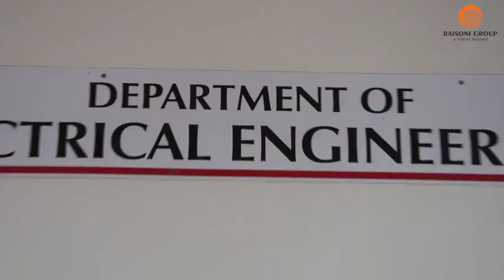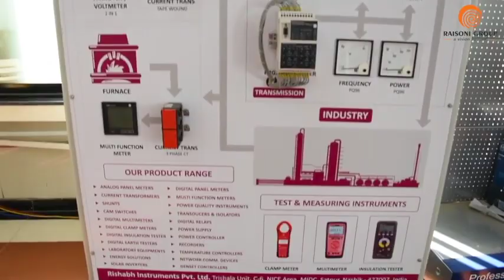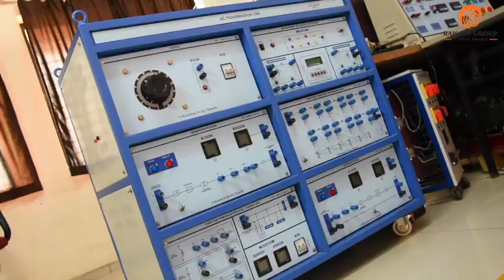Department of Electrical Engineering- G H Raisoni Institute of Business Management, Jalgaon.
G H Raisoni Institute of Business Management, Jalgaon.

Now Autonomous with NAAC Grade 'A'

B Tech (First year & Direct second year)

Mrs. Bipasa Patra
HoD, Electrical Engineering